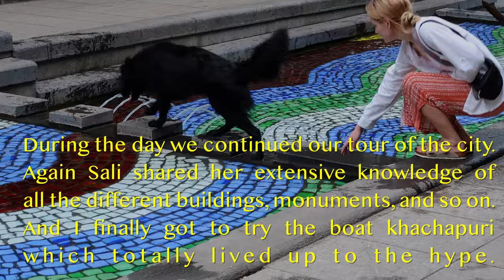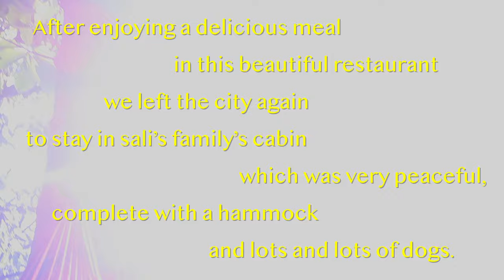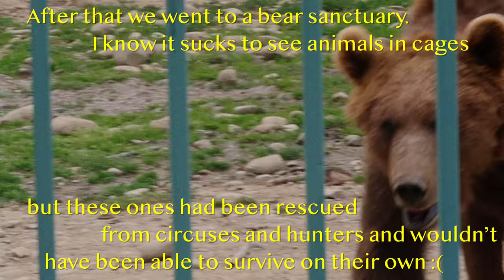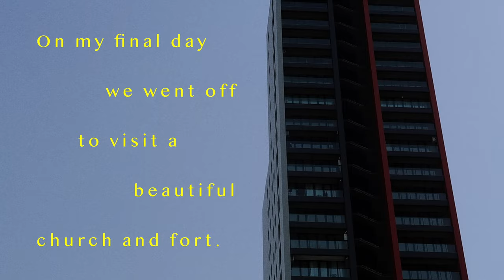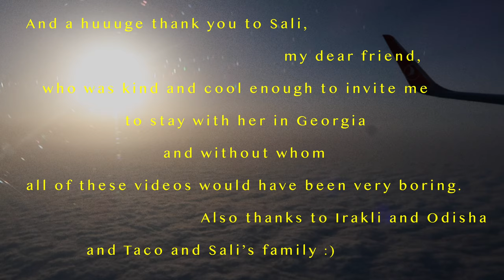A trip to Georgia part. iii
The final Georgia video :)